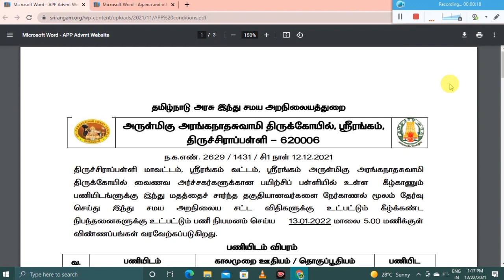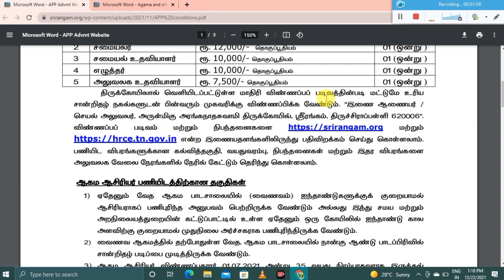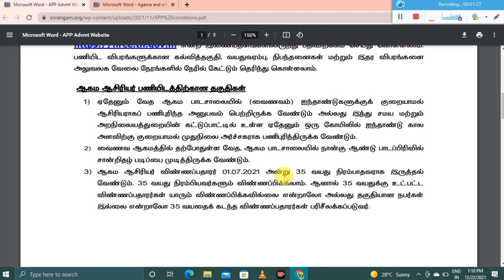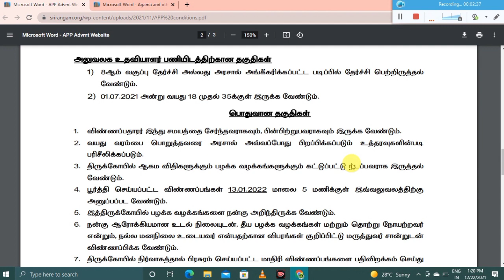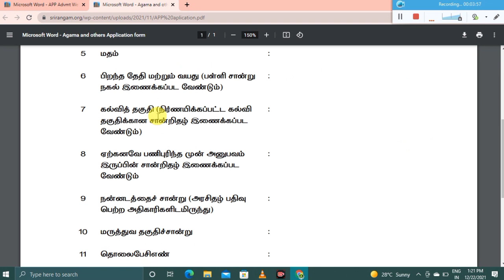🔥தமிழக அரசின் இந்து சமய அறநிலையத்துறை வேலைவாய்ப்பு 2021 | TAMILNADU JOBS UPDATE 2021 | TNJOBS 2021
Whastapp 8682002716